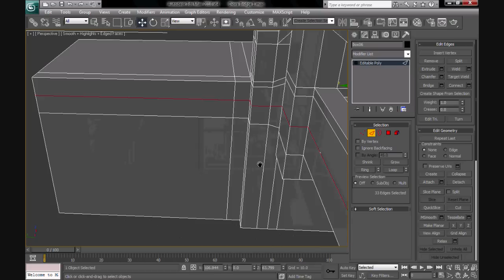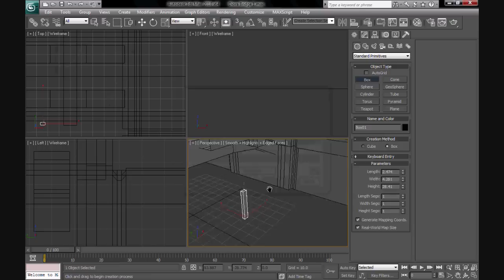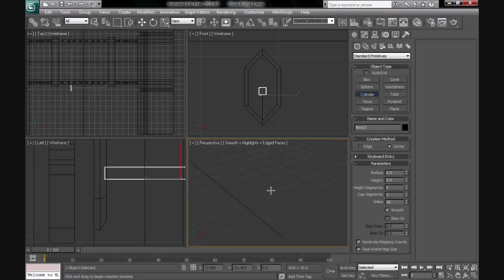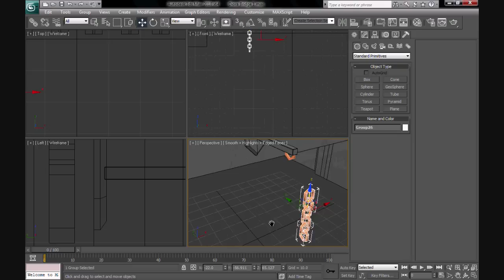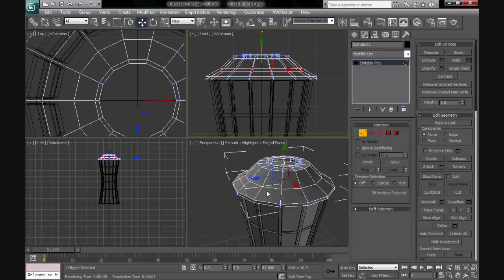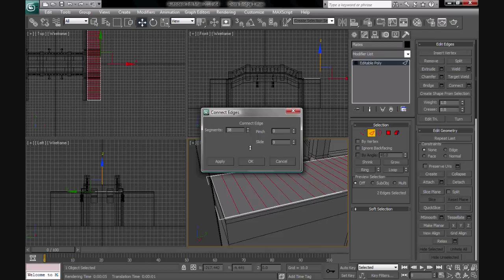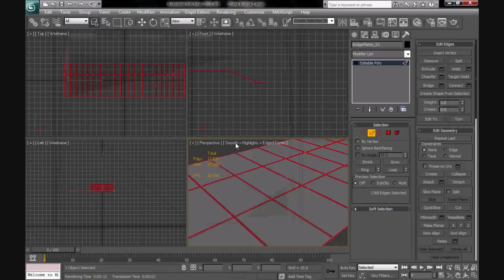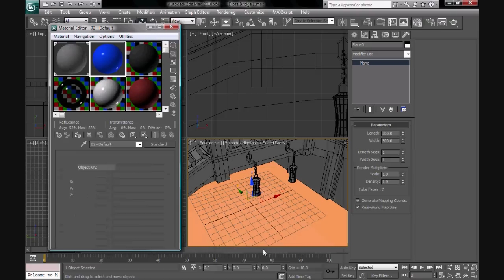Modeling the Bridge (Part 2)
Second part of my speed modeling.

Songs:
Celldweller - Switchback (remix)
Hyper - We control

All songs are owned or licensed by their respective artists. They were used in non-profit video.